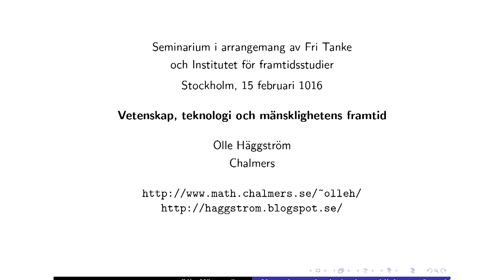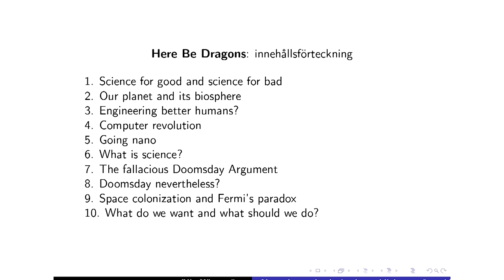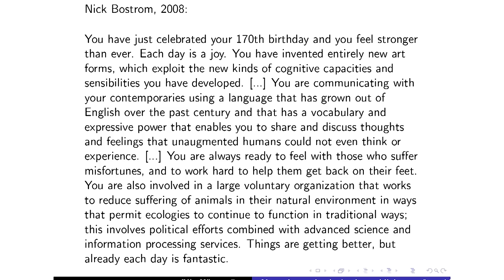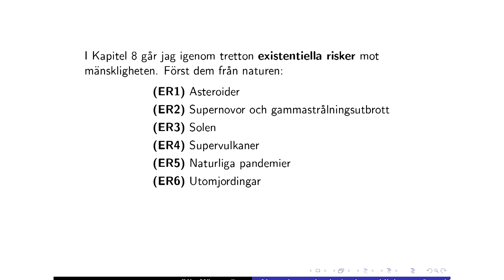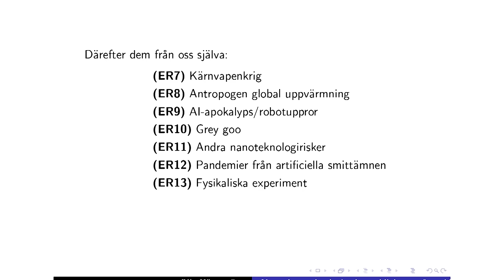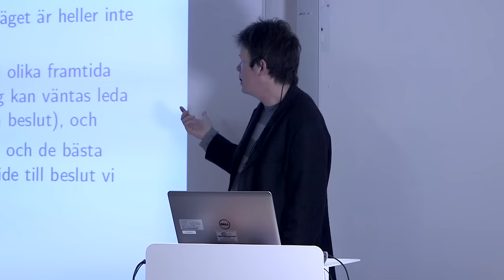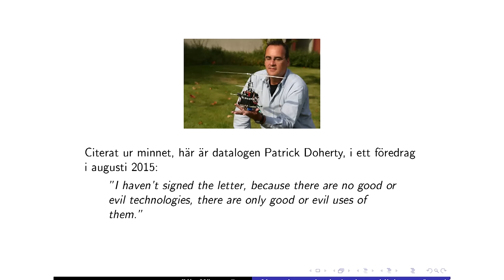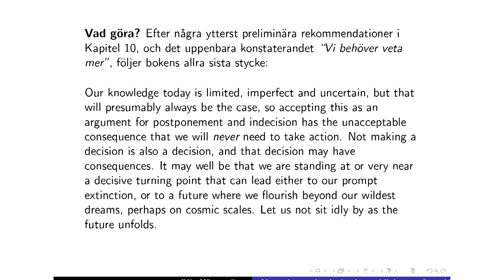Vetenskap, teknologi och mänsklighetens framtid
Vårt nuvarande förhållningssätt till artificiell intelligens och annan teknikutveckling är som att rusa ut i ett minfält med förbundna ögon. Det menar Olle Häggström som skrivit boken Here be Dragons - Science, Technology and the Future of Humanity. Ett seminarium i arrangemang av Institutet för framtidsstudier och förlaget Fri Tanke.